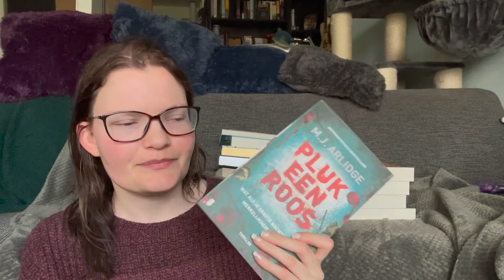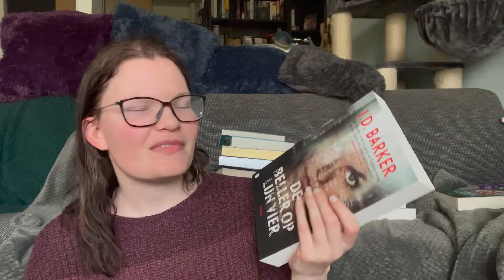📚Wrap up Maart 2022 | Kwaliteit over kwantiteit👌🏻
Hi allemaal,

niet zoveel gelezen als ik had gehoopt, wel allemaal goede boeken.

Laten jullie nog even weten wat jullie hebben gelezen?

Liefs Lau